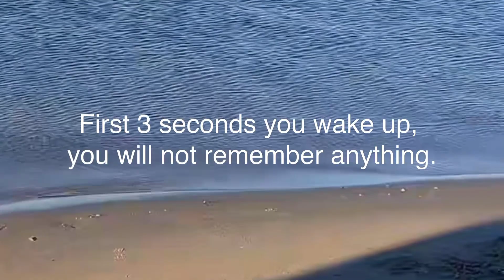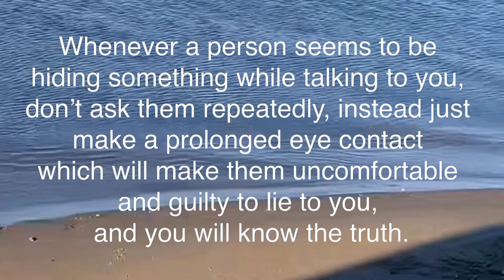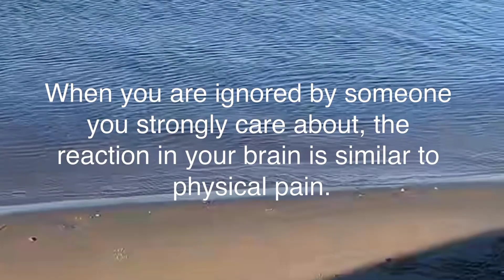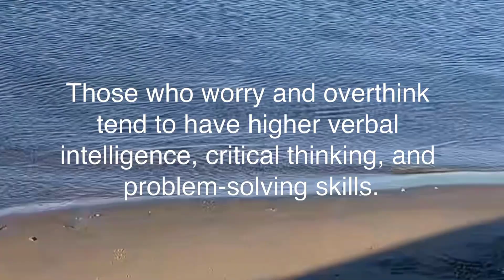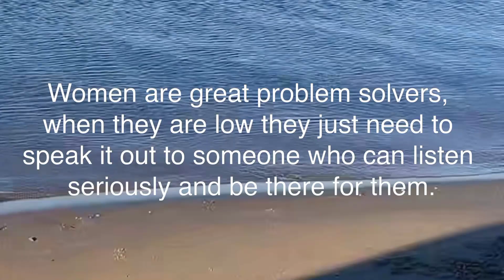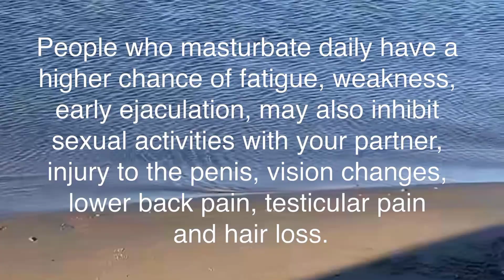Interesting psychological facts about Human behavior know it now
Interesting psychological facts about
  Human behavior know it now

Psychological Facts About Life and Relationships, Psychological Facts About Life and Relationships

Search Keyword for this Video: psychology facts , psychology of human behavior, psychology facts about human behavior,
psychology says, interesting facts, interesting psychological facts psychology says facts, psychological facts,
psychological facts about human behavior, human psychology, human psychology facts,